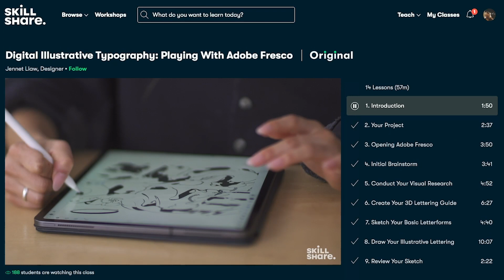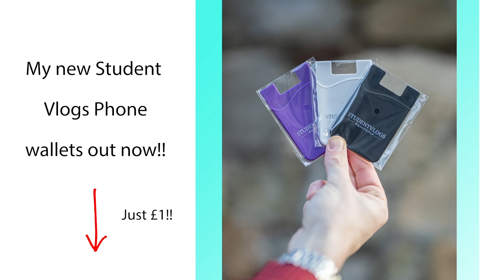Student Vlogs Finally Graduates from York University... Channel & Life Update Video!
Student Vlogs Finally Graduates from York University... Will student vlogs continue forever? What's next for student vlogs after university? Channel & Life Update Video!

0:00 Student Vlogs Graduation
0:39 Life Update (Going Rogue)
2:05 Content Focus 1 (University Content)
2:54 The NEW Content
3:57 Abandoned Land In Portugal Content
6:00 Skillshare
7:04 Living In London Content
9:30: Thank you! (Everyone)

MY FREE ONLINE COURSES:
🎬 My Free YouTube Video Editing Masterclass - Editing for YouTube Sucess in Premiere Pro!

INVESTING/MAKING MONEY:
💎💰💷 I Studied Finance at university & thus love a good way to make money instantly. Take a look at these referral bonuses where you can earn up to £250 by signing up to these Stocks & Crypto brokers + Earn Money by taking Surveys

(My University, Travel, Acting, Skincare & Filming Essentials+ 2022 Desk Set-Up)🎓 🎬 🎨 🥒 🗺 💻

ABOUT ME:
I'm Dylan, I have a BSc In Economics&Finance and a MA In Professional Acting. I make videos about Investing, Travelling, Acting & Exploring Life as a Young adult (along with the occasional university video). Hopefully, I'll be a successful actor, have financial freedom, and have traveled most of the world in a few years and you'll be with me every step of the journey!